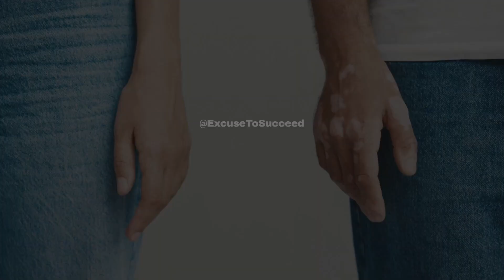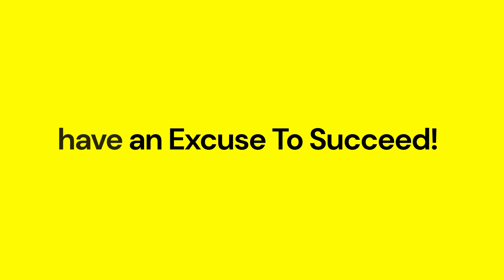The Power of Empathy in a Healthy Lifestyle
In this video, we're diving deep into the world of empathy and exploring eight effective exercises to help you develop this valuable skill. Whether you want to improve your relationships, enhance your communication, or become a more compassionate person, these exercises, rooted in mindfulness practises and active listening, are for you. In this captivating short video, we dive into the art of empathy, learning 8 Tips To Develop Empathy for others and Yourself.

OUTLINE:
00:00:00 Introduction to Empathy
00:00:35 Exercise 1 - Practice Mindfulness
00:01:05 Exercise 2 - Imagine Others' Experiences
00:01:39 Exercise 3 & 4 - Active Listening and Observing Nonverbal Cues
00:02:23 Exercise 5 & 6 - Seeking Different Perspectives and Asking Thoughtful Questions
00:03:07 Exercise 7 & 8 - Seeking Feedback and Offering Support
00:03:52 Conclusion

Join us as we guide you through each exercise step-by-step, explaining the benefits and providing practical tips. We've got you covered, from perspective-taking exercises to strengthening your empathy muscles to mindful listening practises that foster understanding and connection.

By the end of this video, you'll have a toolkit of powerful exercises to cultivate empathy in your everyday life.

Remember to like this video if you find it helpful and share it with anyone who could benefit from developing their empathy skills. Together, let's create a more understanding and compassionate world. Let's get started!

Learn the secrets to becoming more empathetic in just a few minutes! 🌟 Discover practical tips and exercises that will enhance your ability to connect with others profoundly. From active listening techniques to fostering a compassionate mindset, these strategies are a game-changer for building meaningful relationships.

Swipe to unveil the secrets of empathy and take your connections to new heights! 👫 Let's spread positivity together!